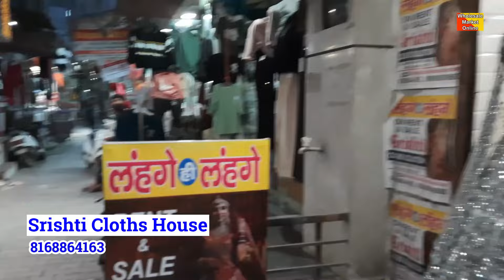2000 रु में Designer Bridal Lehanga | Ambala Cloth Market | Ambala Wholesale Suit Market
Rental Lehanga In Ambala | Ambala Cloth Market ! Suit Wholesale Market Ambala | Designer Lehanga

Wholesale Market And Business Ideas

suit plazo,

lehenga manufacturer,
lehenga gown design,
lehenga choli,
lehenga gown wholesale market,
lehenga chunni me,

bridal lehengas,
bridal suits,
bridal wholesale suits,

cloth manufactruer,
clothes wholesale market,
cloth market ambala city,